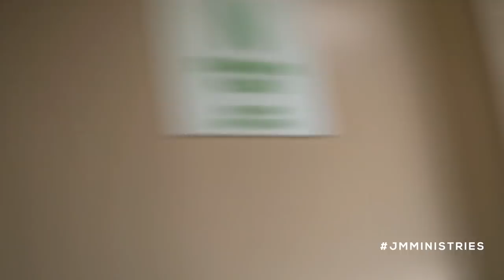JM VLOG#5 - God is Writing your Story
A BEHIND SCENES LOOK INTO OUR MINISTRY!

WE TAKE THE THINGS OF GOD VERY SERIOUS, THERE IS A TIME AND PLACE FOR EVERYTHING. WITH THESE VIDEOS WE WANT TO GIVE EVERYONE A INSIDE LOOK INTO HOW WE HAVE FUN, BUT ALSO DO WHAT IT TAKES TO MAKE A DIFFERENCE IN THIS CRAZY WORLD WE LIVE IN TODAY. HOW GOAL AS A MINISTRY IS NOT JUST TO SING WORSHIP SONGS AT DIFFERENT EVENTS, SERVICES, AND CONCERTS BUT TO CHANGE LIVES, SAVE AND WIN SOULS FOR HIS KINGDOM. WE PRAY THAT THESE UP AND COMING VLOGS GIVES YOU PEACE, LAUGHER AND PUTS A SMILE ON YOUR FACE!

[SOCIAL MEDIA]

[MUSIC]

OUR NEWLY RELEASED ALBUM "Broken Worship Unleashed" IS NOW AVAILABLE ON ALL DIGITAL STREAMING PLATFORMS.

[KARAOKE]

Sing Along To Our Songs Or Sing A Duet With Jennifer Rodriguez From Jesus Movement.

- QuickPay Via Zelle